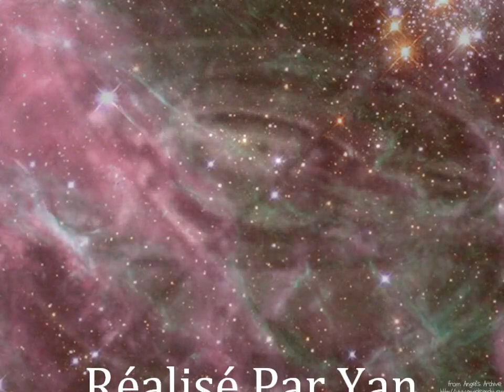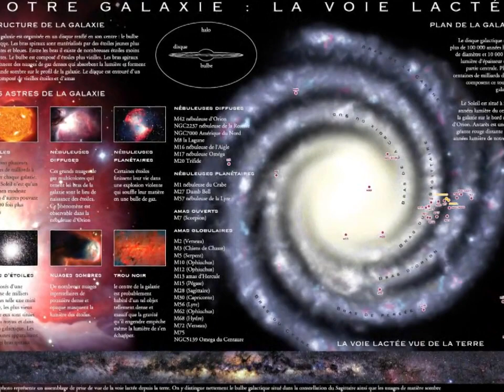117 CP L'identité psychique de l'ego 3 de 3 Bernard de Montréal